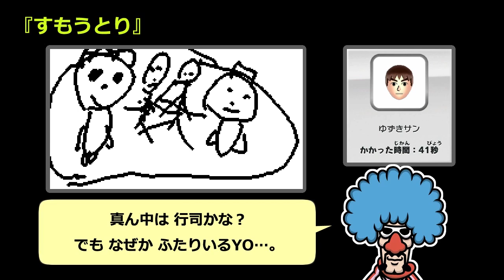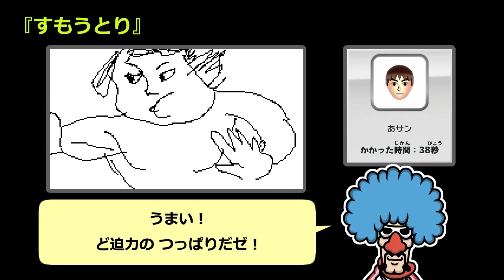ゲーム＆ワリオ ミーバースケッチ名作集 ～第9集～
Wii U